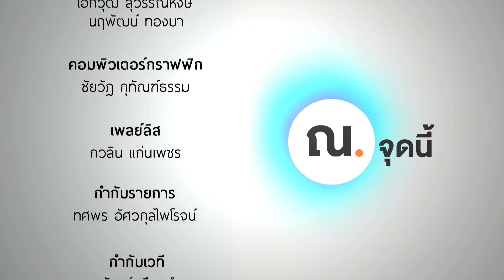ตุ๊ดจับไข่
รายการ ณ จุดนี้ ออกอากาศทาง ไบรท์ทีวี ดิจิตอลทีวีช่อง 20
และติดตามข่าวสารและรายการจากไบรท์ทีวี